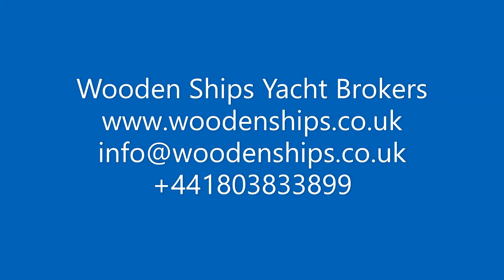East Coast fishing Smack IRIS MARY CK105 For Sale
Built at the Aldous Shipyard, Brightlingsea and launched in 1912 as a fishing Smack for local east coast waters for a Mr Joe Francis.  She worked out of various east coast ports and was eventually retired from oyster dredging in 1984.  Bought by the previous shipwright owner in 1994, she underwent a 10 year refit where the new deck was laid, planking and framing replaced and a new rig fitted.  At that time her old Gardner diesel was removed and she spent her years up until 2017 based in Brightlingsea and racing amongst the graceful fleet of fishing smacks which is growing in size and popularity.

Sold by Wooden Ships in 2017 to the present owner, she was sailed to Cornwall where she has been based in recent years, cruising around the coast, across the channel and out to the Isles of Scilly.

Her current owner has added to the interior fit out to make her more comfortable for longer periods aboard and she ow has 6 good berths, a heads and galley.

She has been well cared for and sailed extensively in recent years.  Garboard planks were replaced, the hull re-caulked, rigging replaced, deck repaired and generally properly maintained.

Being an engineless sailing vessel in the modern world means she is not for the faint hearted, but she is a boat true to her origins, indeed her first crew from 1912 would step aboard today and sail her exactly as they would have done over 100 years ago.  Propulsion could be fitted by way of a leg, driven by electric or hydraulic motors, there is plenty of space within the hull to fit a diesel engine and tanks to power this if desired.

She proved to be a relatively fast boat amongst the fleet of Smacks with a respectable amount of silverware showing her name and is certainly one of the prettiest boats.  Although not a new or completely rebuilt smack, she is a good boat, well cared for and with the right attention will give many years of pleasurable sailing to her new owners.

Have a question for Wooden Ships?

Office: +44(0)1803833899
Skype: woodenshipsbrokers

Who Are Wooden Ships Classic Yacht Brokers?

Established for nearly 50 years, Wooden Ships Classic boat brokerage is one of the leading specialist traditional yacht brokers in the UK. We specialise in selling classic and traditional sailing and motor yachts throughout the UK, Europe and Internationally.

Father and son team Peter and Richard Gregson run the business from Dartmouth, Devon, and bring knowledge and experience from many different areas within the boating world. We like to think that if we don’t know the answer to your boating question, then we certainly know someone who does!

If you Enjoyed This Video You'll Love These Too